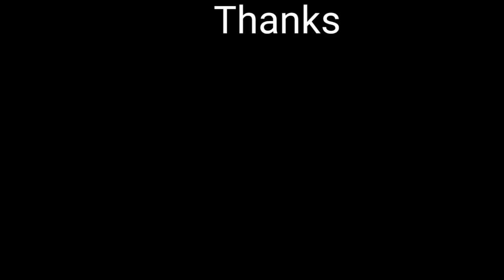10 Famous England Cricketers With Their Beautiful Life partners and kids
Hello friends welcome to knowsmthing

10 Famous England Cricketers With Their Beautiful Life partners and kids
Hello guys in this video u can find out the most beautiful wife of 10 Famous England Cricketers. so watch till the end to find out the most beautiful couple.

Hello dosto iss video main ap dekhoge 10 Famous England Cricketers With Their Beautiful Life partners and kids so video ko pura last tak jarur dekhe taki koe cricketers miss na hone paye, or ap k favorite cricket couple konsa he hame comment kar k bataye...

Product That I use & which is sufficient for making this video
Microphone

I am not the owner of any content which I used in my video all resource like picture or video from google or any other helpful site which help us to explain our video nicely and deeply so I credit to my all work to google and other sites.
if I used any others content then I will definitely credit to him thanks.i hope all owner understand to me if I used some content in my video thanks again to all owners.
copyright section 107 of the copyright act 1976, allowance is made for "fair use" for purposes such as criticism, comment, news, teaching, and research. fair use is a use permitted by copyright statute that might otherwise be infringing.non-profit, educational or personal use tips the balance in favor of fair use.

Music
Track: Jim Yosef & Anna Yvette - Linked